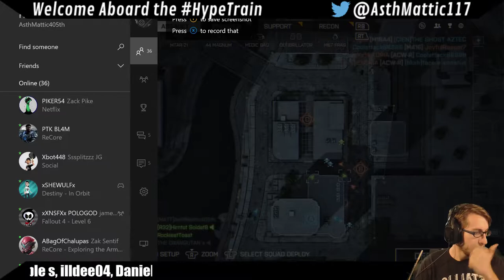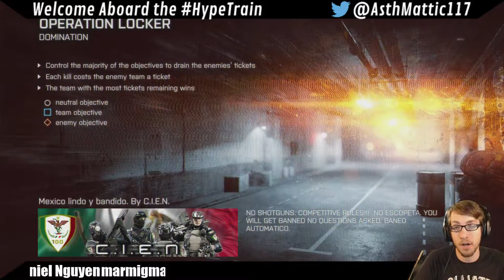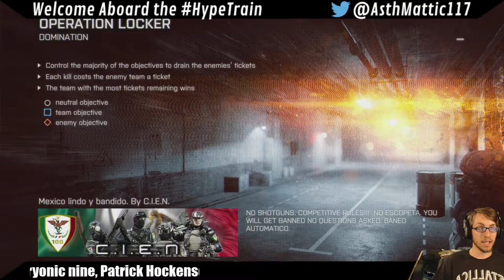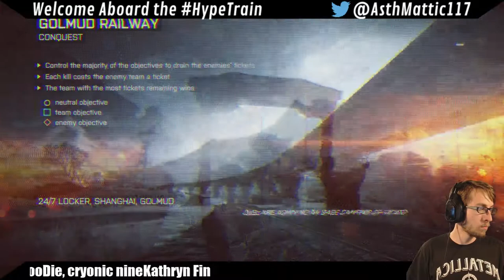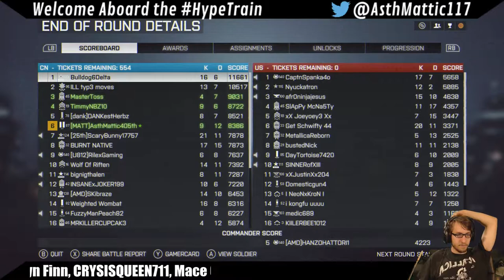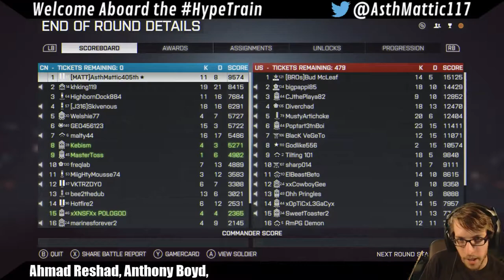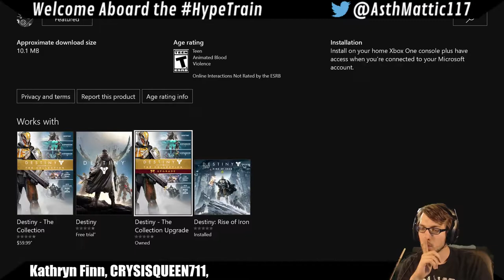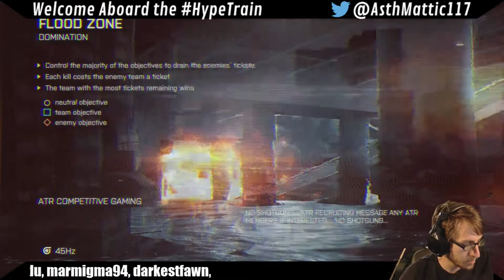AsthMattic Game Night 21 - Battlefield 4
Hey guys! Welcome to the Battlefield 1 Hype Train stream! Say hi in chat, hop in with Xbox Live Gamertag AsthMattic405th and let's bring the Hype!

Our moderators and conductors on the Hype Train tonight are
• NSFPoloGod
• TronSteezz
• Kebism

Gaming Equipment
• Xbox One - Halo 5 Special Edition
• Vizio 32' HDTV

Computer
• Custom built, second-hand gaming machine
• Two 24' Monitors - one ASUS and one LG
• Blue Yeti Microphone
• Turtle Beach Impact 700 Mechanical Keyboard
• Turtle Beach Grip 500 Mouse

Follow on Twitter to read the news as it happens

Check us out on Twitch at Twitch.tv/AsthMattic

Logo's created by Jay Williams, check him out on Twitter @Graphic_God